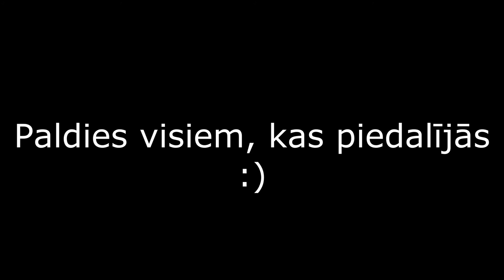Dr. Haštaga pašizaugsmes nometne // Atsauksmes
Šis bija liels piedzīvojums, šī bija kolosāla iespēja mums visiem. Paldies. :)